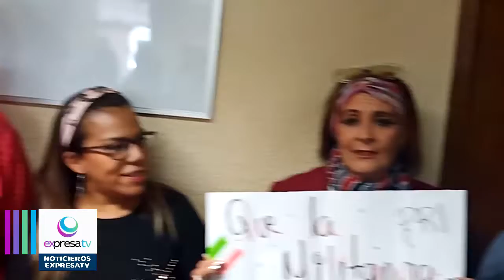Se manifestaron militantes del PRI